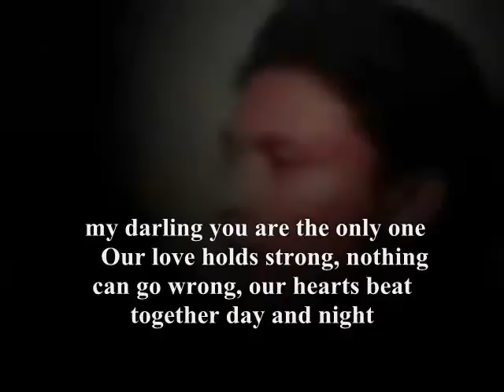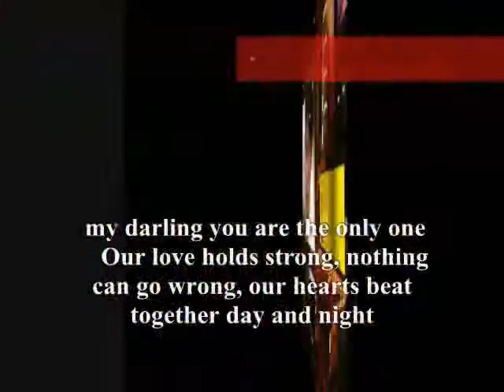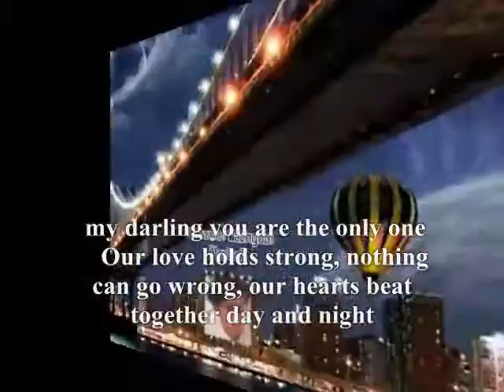my darling,.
do.
do so
Money is an excellent servant, but the host
very bad.